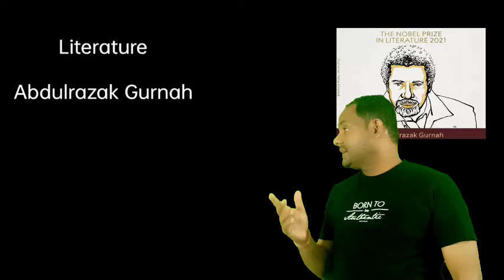2021 Nobel prize winners